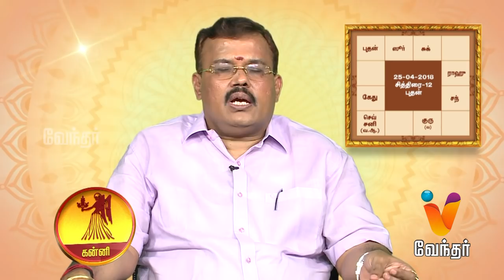இன்றைய ராசி பலன்கள் (25/04/2018) - Astrologer Shelvi | Yogam Nalla Yogam [Epi-1332]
Putham Puthu Kalai, a daily morning show on Vendhar Tv. Yogam Nalla Yogam is a segment in Putham Puthu Kalai featuring Jodhidar Shelvi.  The show is about the auspicious date and time for the zodiac believers.